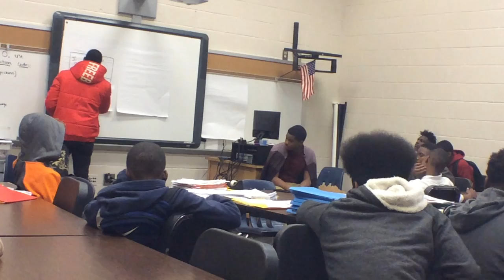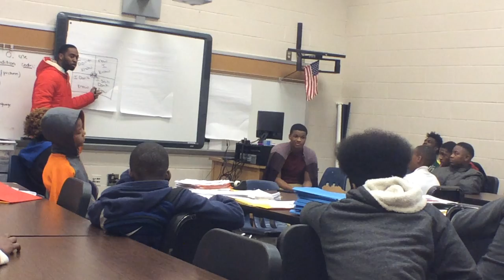Boys II Men Forum clip (MMB MS)